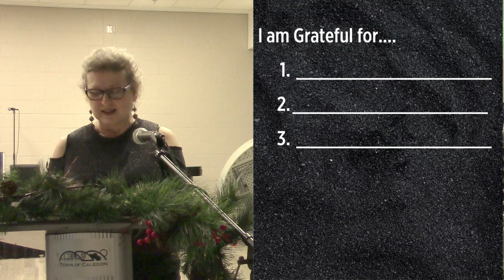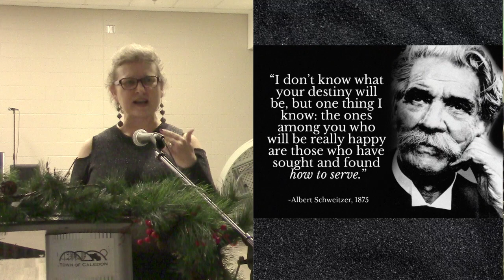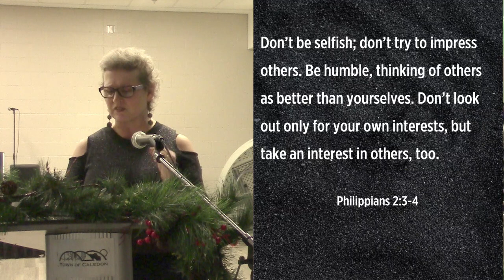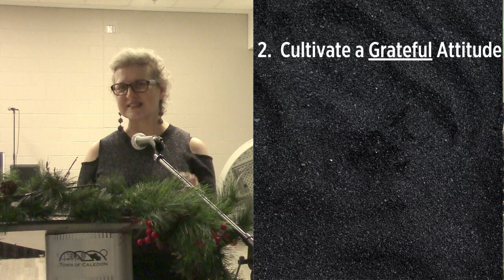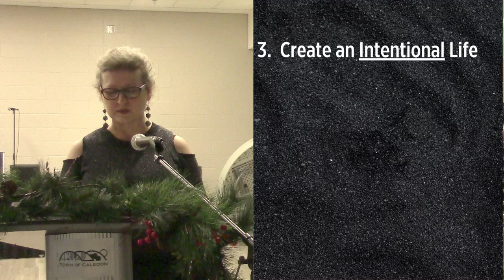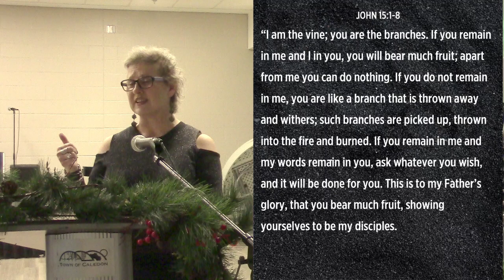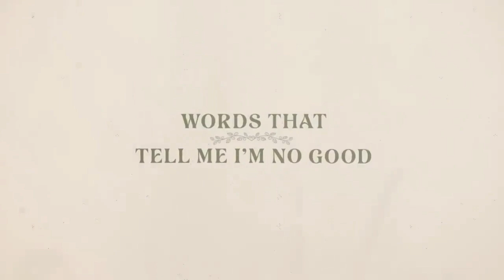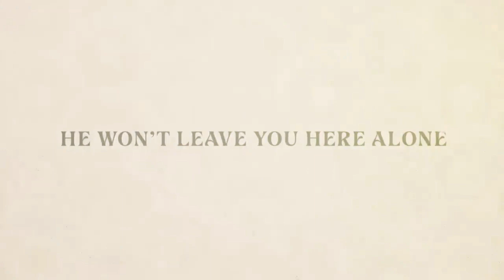Welcome 2023 Breakfast Service!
Three things to do in 2023 to make it the best year ever!